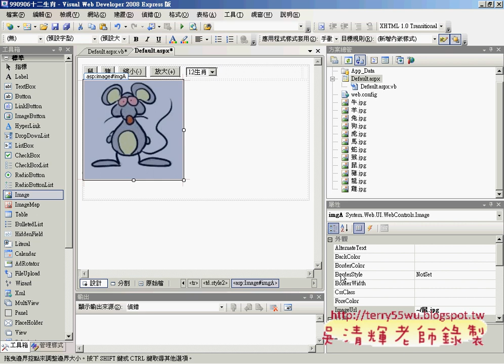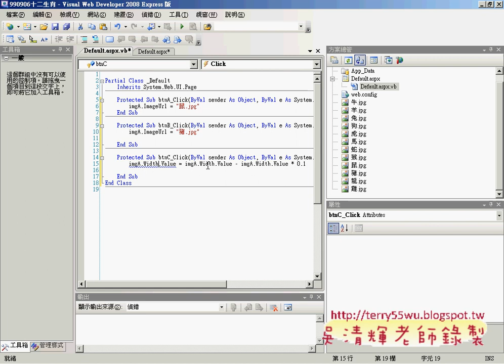03撰寫四個按鈕的程式碼(ASP.NET教學_吳老師提供)